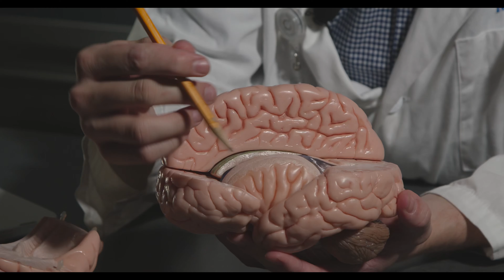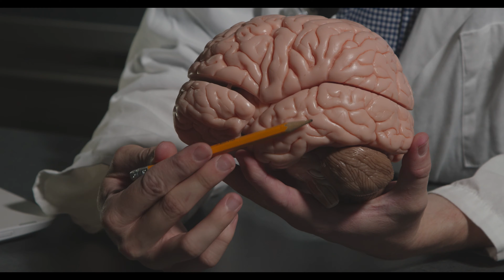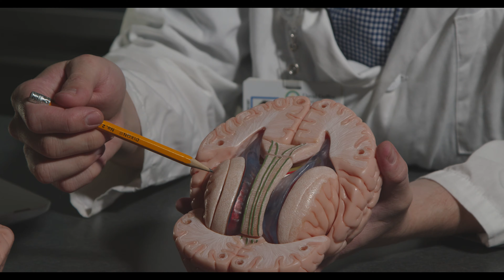Lab 1: Sheep Brain Dissection and Anatomy (4K; ULTRA HD REUPLOAD)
Greeting Neuroanatomy Students! This instructional video goes over the the anatomical directional terms, a sheep brain dissection (structures on the exterior surfaces, along a midsagittal cut, and on coronal sections), and structures on a human brain model.

Below are time stamps for different sections of the video, as well as which slides of the lab manual (LM) each section corresponds to for your convenience.

0:13 - Introduction (LM Slides 1-3)
1:18 - Anatomical directional terms (LM Slides 4-9)
5:15 - Sheep Brain Dissection; Exterior Surfaces (LM Slides 10-19)
15:31 - Sheep Brain Dissection; Midsagittal View (LM Slides 20-23)
22:44 - Sheep Brain Dissection; Coronal Sections (LM Slides 24-33)
28:11 - Human Brain Model (LM Slides 34-42)
*Slides 43-49 in the lab manual are for studying purposes.

The Lab Manual is found on the course website at CCLE.